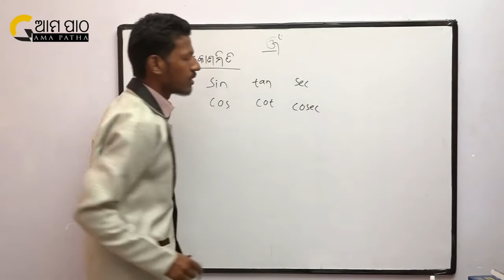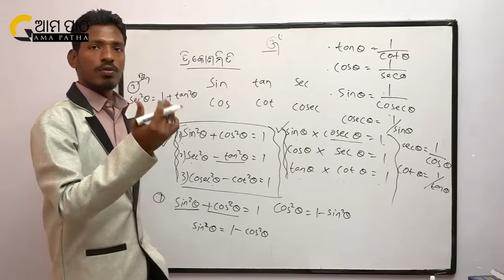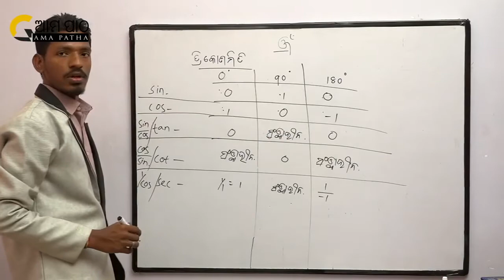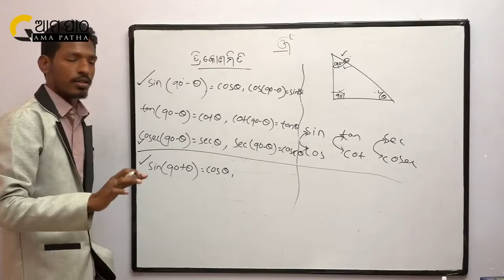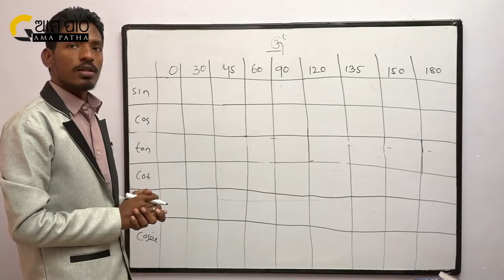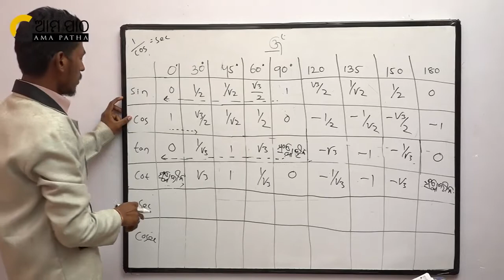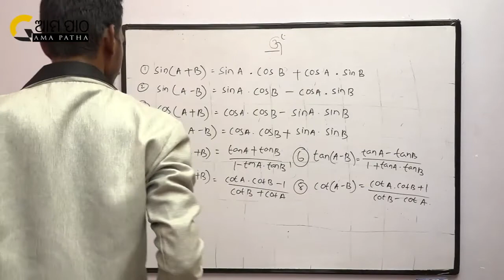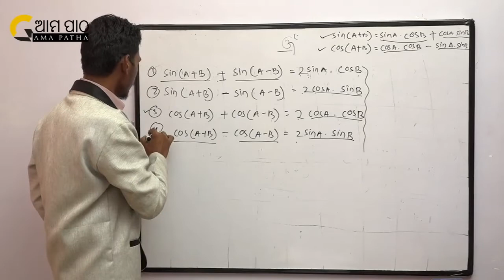HSC Class 10 , MATH ( Geometry ) Chapter 04 ( Trikonamiti / Trigonometry )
This video contains detailed study of Math (GEOMETRY) Chapter 04 of Class 10 Odia medium (HSC) students.
The easy method of learning ( Trikonamiti / Trigonometry ) is here in the video.